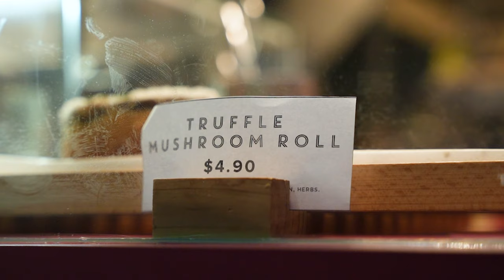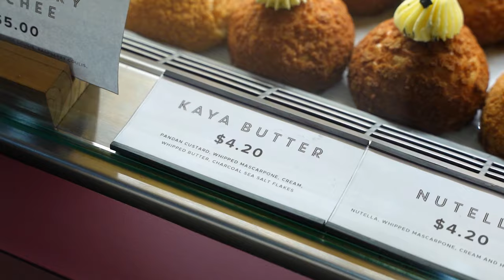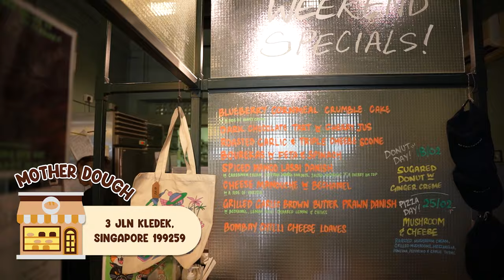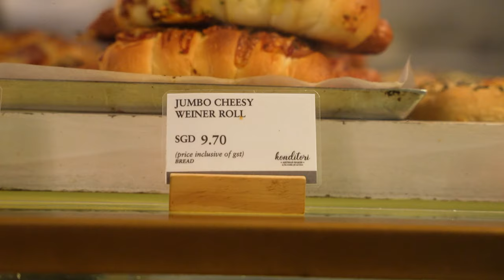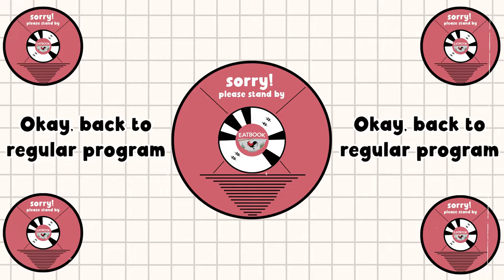Exploring 3 Local Halal Bakeries With TSL's Sweetheart Brenda! | Car Chow | EP 1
In this first exciting episode of CAR CHOW, the passenger princess is no other but our TSL Sweetheart - Brenda! Suryan and Brenda will be driving around Singapore to discover the best Halal bakeries. Hop on for a ride of wild tales and even some carpool karaoke!

Locations featured:

Boms & Buns
430 Upper Changi Rd, #01-54 East Village, Singapore 487048
Monday - Sunday, 12pm - 8pm

Mother Dough
3 Jln Kledek, Singapore 199259
Tuesday - Sunday, 10am - 5pm

Konditori Artisan Bakes
33 Bussorah St, Singapore 199451

Edited By:
Poppy Lin Qin